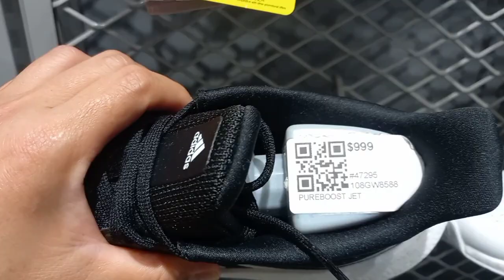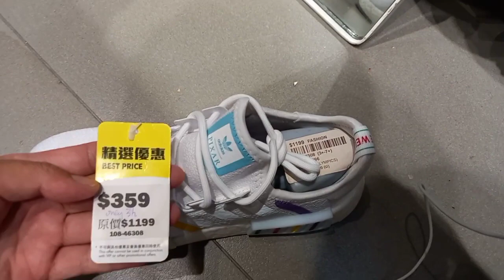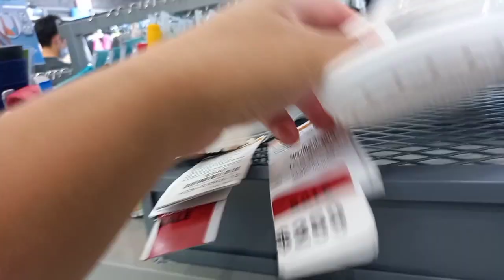WINDOW SHOPPING||MARATHON SPORTS||AMAZING SALE ||TKO PLAZA